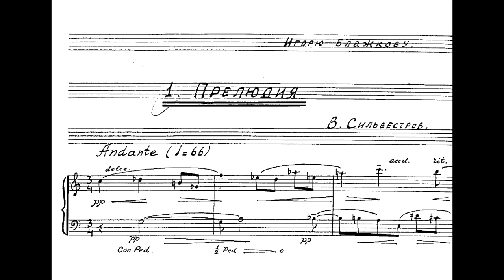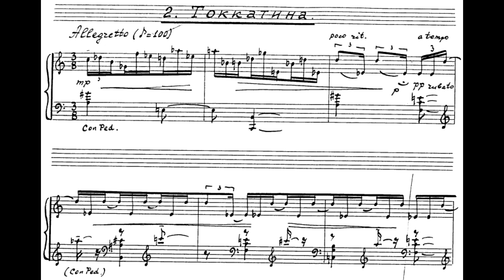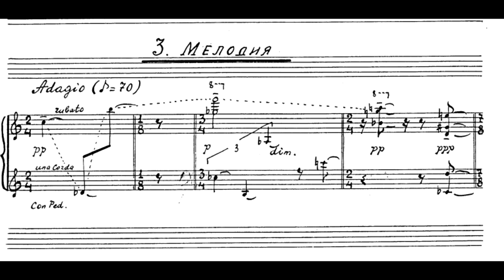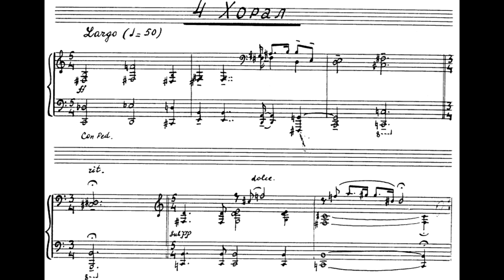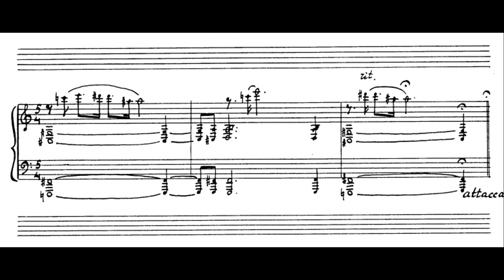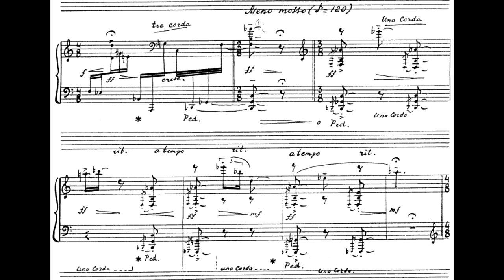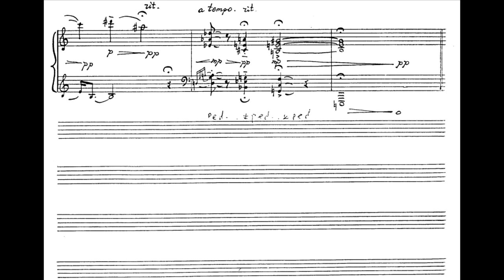Valentin Silvestrov (Sylvestrov): 5 pieses for piano [Score] 1961 | В. Сильвестров. 5 п'єс+ноти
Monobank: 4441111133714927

Piano solo with notes:
1. Preludium 0:07
2. Toccatina 1:37
3: Melody 2:45
4: Choral 4:01
5: Interrupted sonatine 6:01

Performed by Yevhen Gromov

Sylvestrov (1937-...) began private music lessons at age 15. He studied piano at the Kiev Evening Music School from 1955 to 1958, then at the Kiev Conservatory from 1958–1964; composition under Borys Lyatoshynsky, harmony and counterpoint under Levko Revutsky.
Sylvestrov is perhaps best known for his post-modern musical style; some, if not most, of his works could be considered neoclassical and post-modernist. Using traditional tonal and modal techniques, Sylvestrov creates a unique and delicate tapestry of dramatic and emotional textures, qualities which he suggests are otherwise sacrificed in much of contemporary music. "I do not write new music. My music is a response to and an echo of what already exists," Sylvestrov has said.

In 1974, under pressure to conform to both official precepts of socialist realism and fashionable modernism, and likewise to apologise for his walkout from a composers' meeting to protest the Soviet Union invasion of Czechoslovakia, Sylvestrov chose to withdraw from the spotlight. In this period he began to reject his previously modernist style. Instead, he composed Quiet Songs (Тихі Пісні (1977)) a cycle intended to be played in private. Later, after the fall of the Soviet Union, he also began to compose spiritual and religious works influenced by the style of Russian and Ukrainian Orthodox liturgical music.

Sylvestrov's Symphony No. 5 (1980–1982), considered by some[who?] to be his masterpiece, may be viewed as an epilogue or coda inspired by the music of late Romantic composers such as Gustav Mahler. "With our advanced artistic awareness, fewer and fewer texts are possible which, figuratively speaking, begin 'at the beginning'... What this means is not the end of music as art, but the end of music, an end in which it can linger for a long time. It is very much in the area of the coda that immense life is possible.”

Sylvestrov's recent cycle for violin and piano, Melodies of Instances (Мелодії Миттєвостей), a set of seven works comprising 22 movements to be played in sequence (and lasting about 70 minutes), is intimate and elusive - the composer describes it as "melodies [...] on the boundary between their appearance and disappearance".

Elements of Ukrainian nationalism occur in some of Sylvestrov's works, most notably in his choral work Diptych. This work sets the strongly patriotic words of Taras Shevchenko's 1845 poem Testament (Заповіт), which has a significant national status in Ukraine, and Sylvestrov dedicated it in 2014 to the memory of Sergey Nigoyan, an Armenian-Ukrainian who died in the 2014 Hrushevskoho Street riots and is believed to have been the first casualty of the events that led to the Euromaidan.

Валентин Сильвестров. 5 п'єс для фортепіано соло з нотами